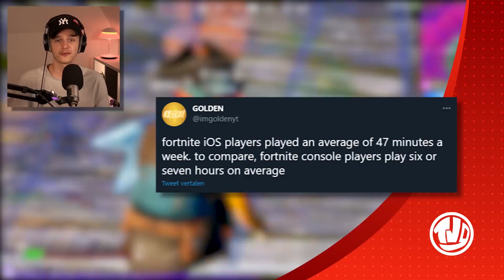Dit 💲VERDIEN💲 Je Met Support A Creator Code!! *GRATIS* Grote Game Op Epic Games Store!!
🔸 Hoofdstukken:
0:00​​​​​​​​​​​​​​​​​​​​​​​​​​​​​​​​​​​​​​​​​​​​​​​​​​​​​​​​​​​​​​​​​​​​​​​​​​​​​​​​​​​​​​​​​​​​​​​ - Item Shop + Trailer
0:48​​​​​​​ - Season 6 Progressie
1:15 - Gratis Game
2:06​​​​​ - Wild Week
4:08​​ - Ninja SAC
6:51 - IOS Spelers
7:46 - Week 9 Cheat Sheet
7:58 - Outro